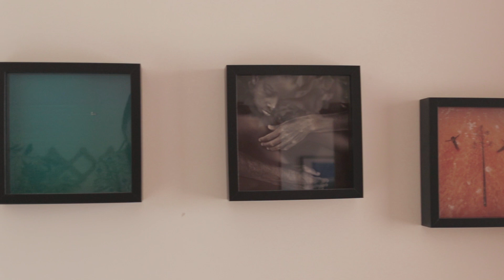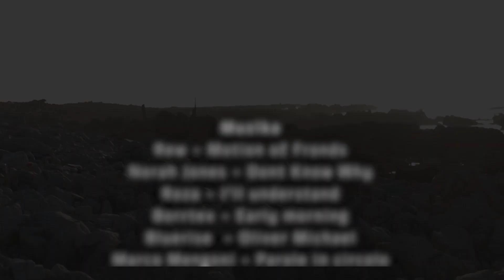Photography Journey in Sicily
My photo journey in Sicily with amazing photographers Viktorija Stapone and Arunas Staponas.